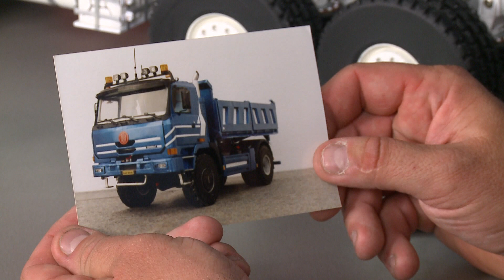12 HOST Slovenský modelář Marek Kassa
Slovenský modelář Marek Kassa vyrábí model Tatry kolem světa do nového muzea.